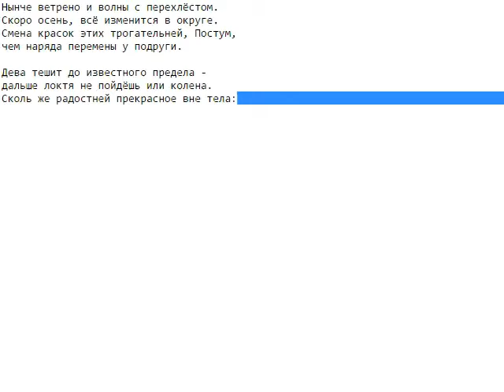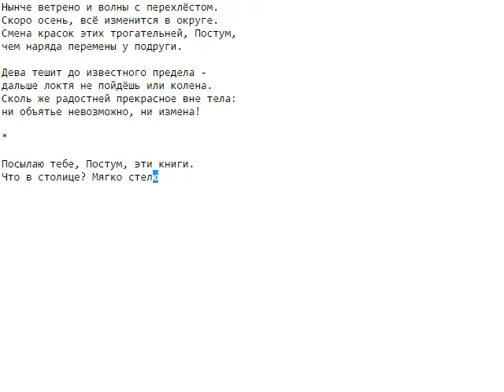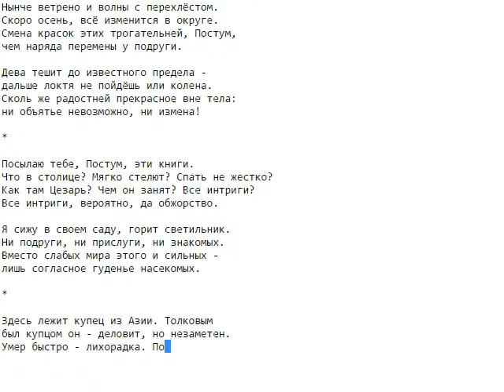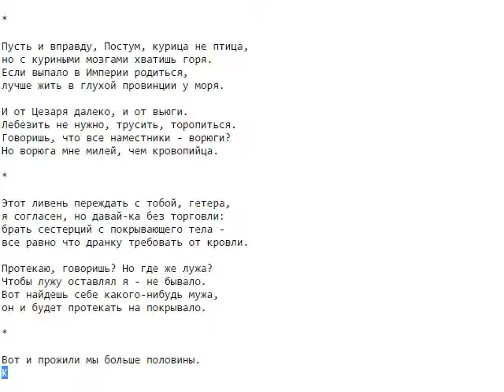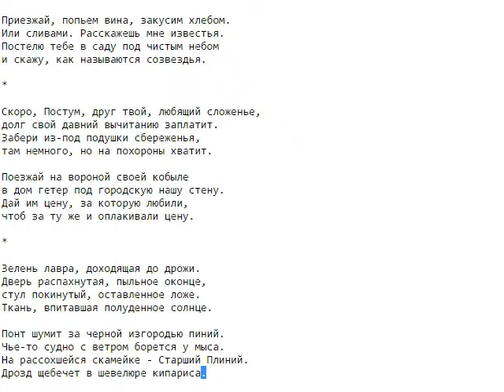Бродский - Письма римскому другу